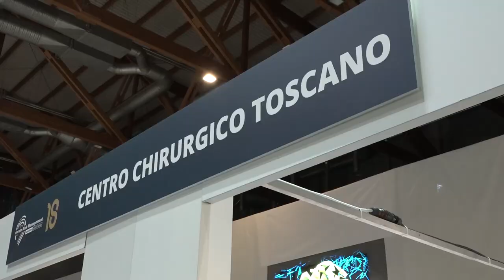La simulazione come strumento per abbattere il rischio clinico. Così al Centro Chirurgico Toscano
Un paziente che in sala operatoria deve essere rianimato. Una casistica che mai nessun equipe medica vorrebbe trovarsi di fronte, ma che può ovviamente capitare.
E' con la simulazione che il Centro Chirurgico Toscano abbatte il rischio clinico, mettendo di fronte così gli operatori sanitari a vari scenari emergenziali ai quali saranno più preparati a rispondere.
Una piccola dimostrazione è stata data durante il Forum Risk Management in sanità.